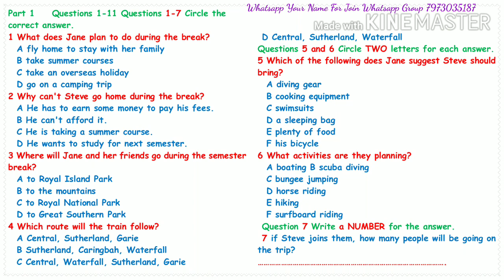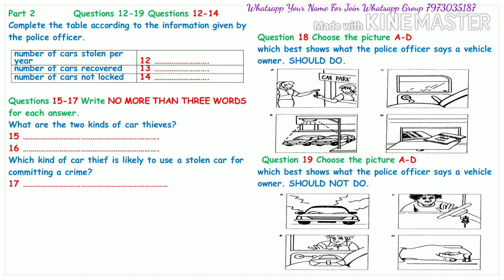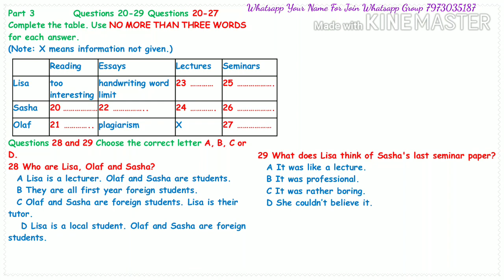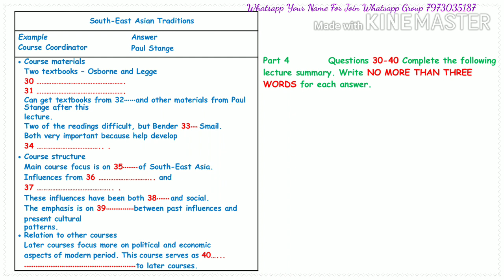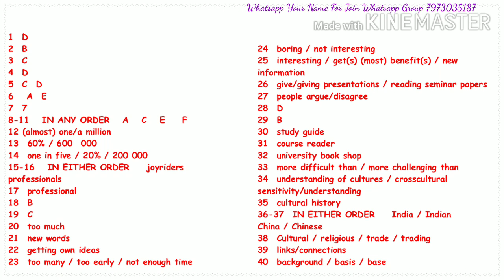IELTS Listening Practice Test 2024 with Answers [Real Exam - 171 ]